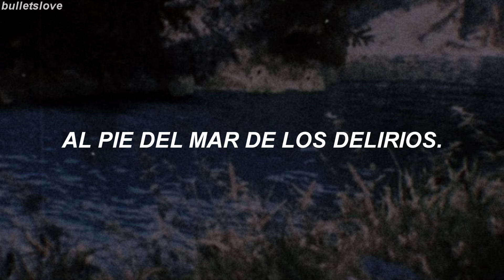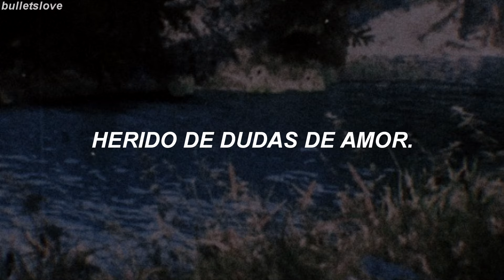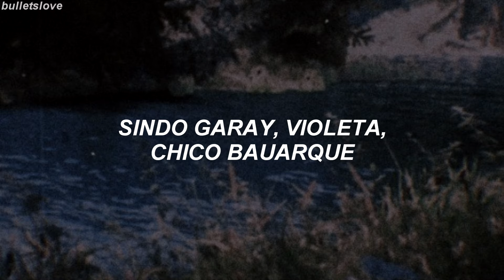Los Bunkers - Quién Fuera // Letra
Artista: Los Bunkers
Álbum: Música libre
Fecha de lanzamiento: 2010
Género: Alternativa/independiente